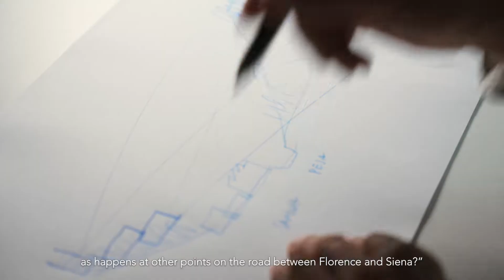Furla The Creative Hub - The Architects & The Client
Furla 'Progetto Italia' is also the result of a fluid relationship between the two parts. Successful projects often come from a shared vision and the trust the client puts into the Architects' hands.

Production: The Plan Media House